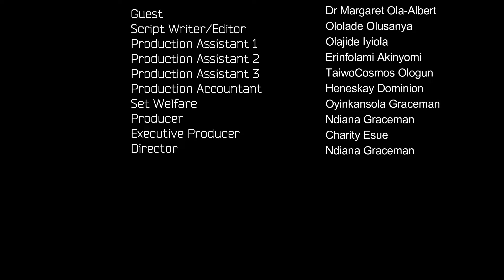MY ROADMAP TO TRIUMPH - DR MARGARET OLA-ALBERT